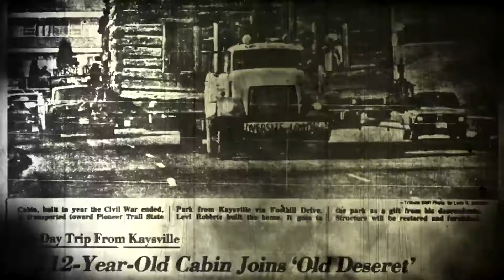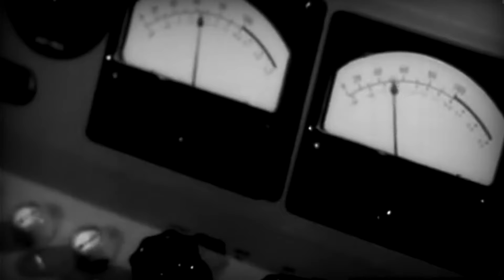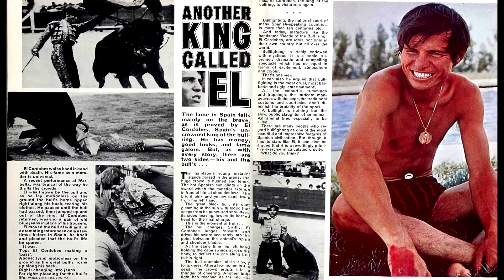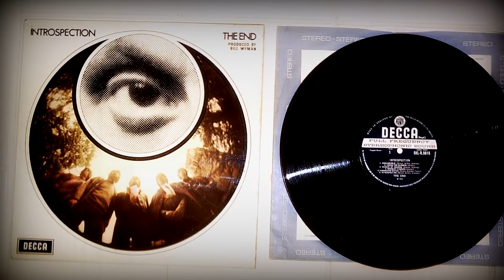The Story of How Beatles/Stones Engineer Glyn Johns Became a Big Star in Spain (1967)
I recently noticed that this video about Glyn Johns, which I uploaded on this channel a couple of years ago, got blocked. So I edited out a couple of small excerpts from the video and here it is again for you to watch.

"Those who watched the Beatles' "Get Back" documentary probably noticed the very talented enginer and producer Glyn Johns looking like the coolest cat in Swinging London. Glyn worked with some of the greatest bands of that era: The Rolling Stones, the Beatles, Led Zeppelin, The Who, The Small Faces, and many more. However, many people probably don't know that he became a big star in Spain in 1967 after recording a cover of the Stones' song "Lady Jane", featuring Brian Jones on sitar. Here's the surreal story of how Glyn Johns became a big star there."